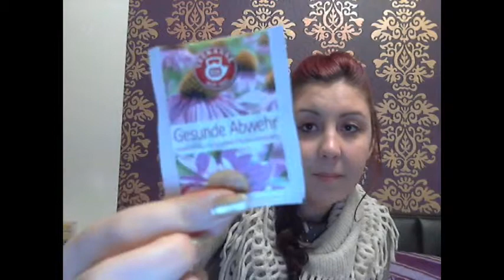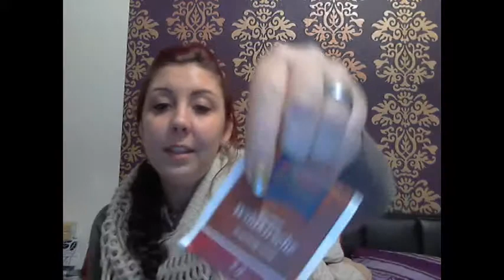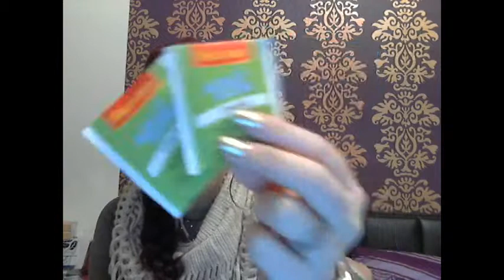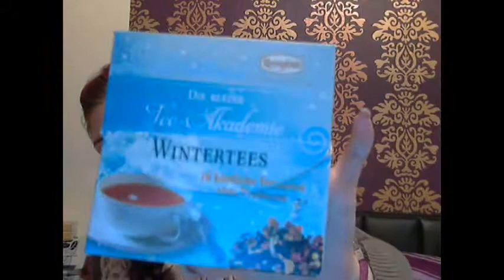Tee Tee Tee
heute geht es um mein Lieblings getränk Tee.

Viel Spaß beim zuschauen und wie immer würde ich mich über eure likes und Kommentare sehr feuen.